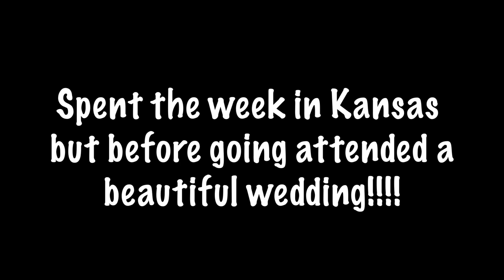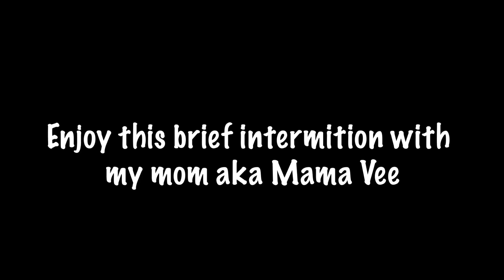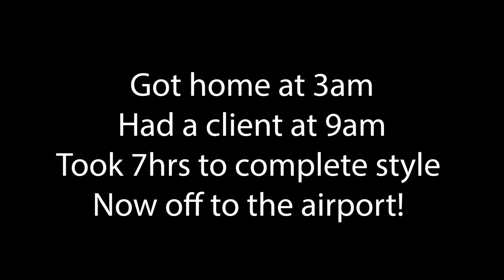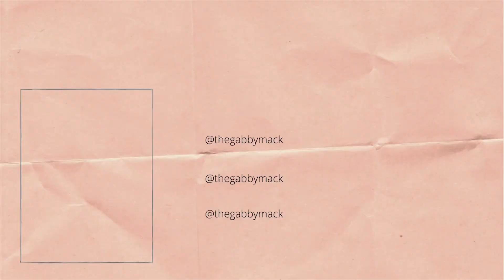WEEKLY VLOG: NEW COUCH, GHANA PICNIC, TRAVEL BRAIDER AND MORE...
Hey family welcome to another vlog. Took a trip to see the family and my clients in Kansa. Enjoy!

🎥 CAMERA + EDITING ↓
C a m e r a : Sony a7riii & iPhone XR
S o f t w a r e : Adobe Premier Pro & Canva